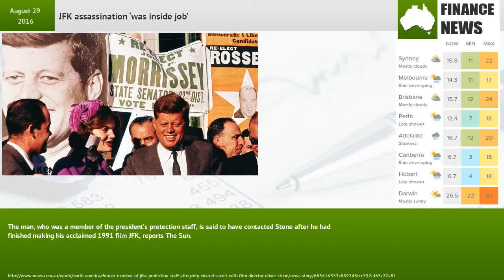JFK assassination ‘was inside job’